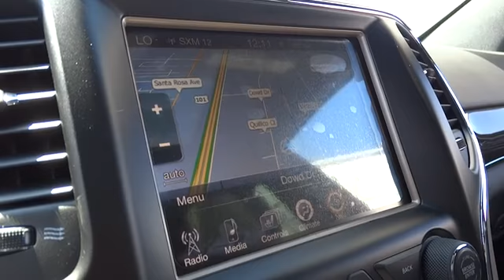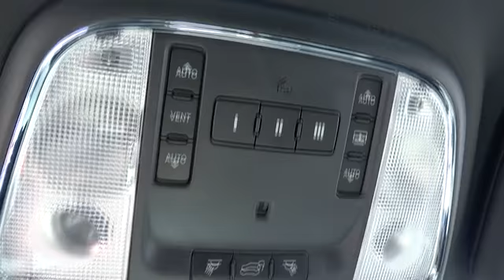2014 Jeep Grand Cherokee Santa Rosa, Petaluma, Marin, San Francisco, North Bay EC465663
2014 Jeep Grand Cherokee Overland - Stock#: EC465663 - VIN#: 1C4RJFCG6EC465663

2727 Dowd Dr.